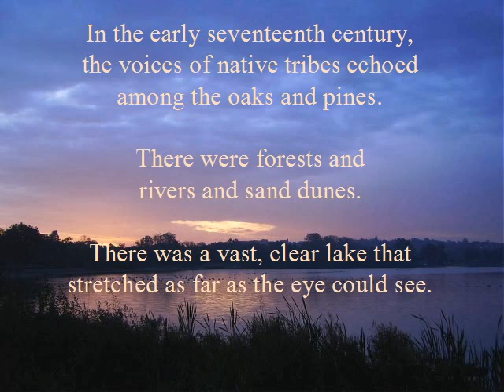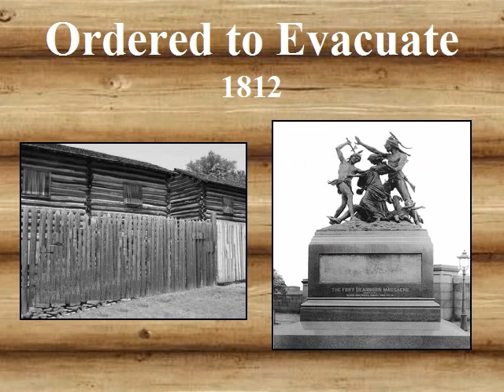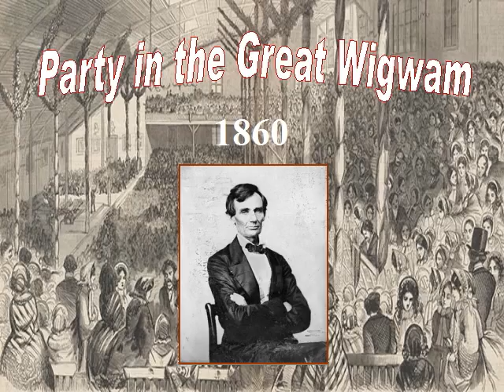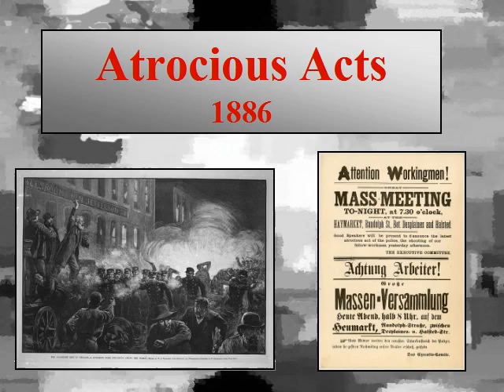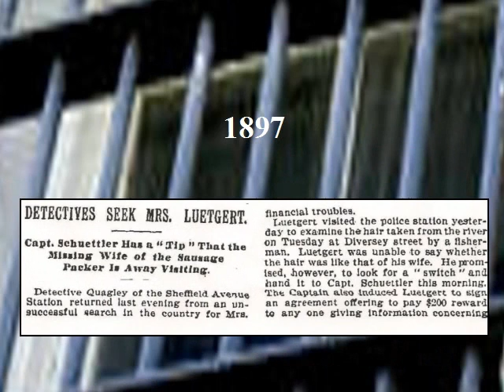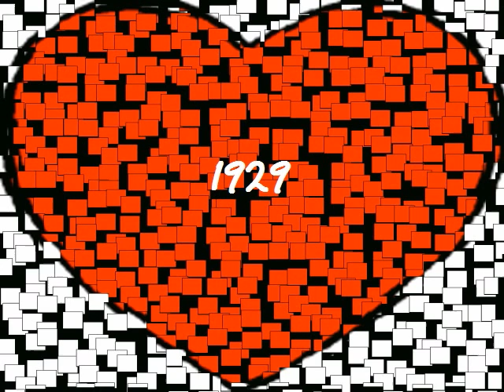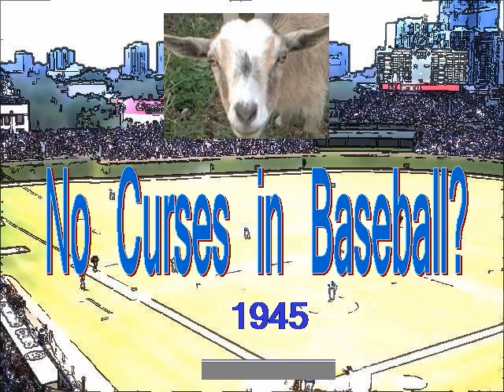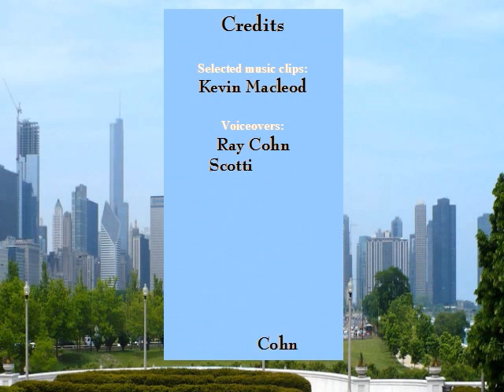It Happened in Chicago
This video offers a glimpse into the events covered by author Scotti Cohn in her book It Happened in Chicago (Globe Pequot Press, 2009).